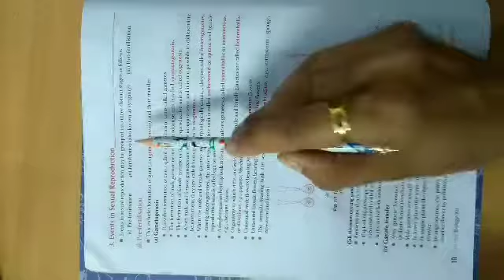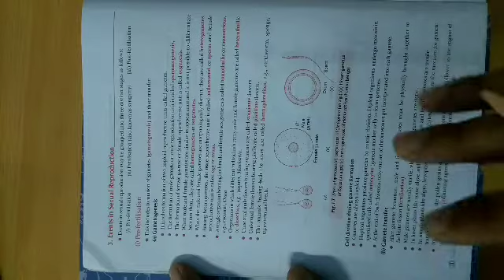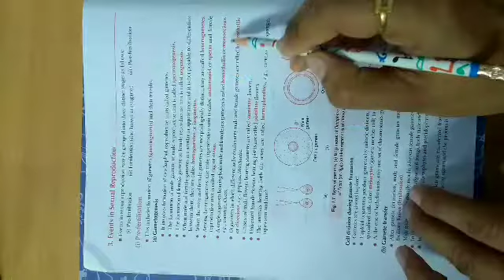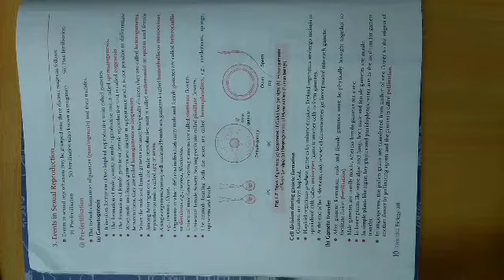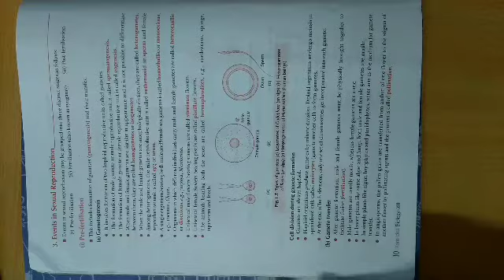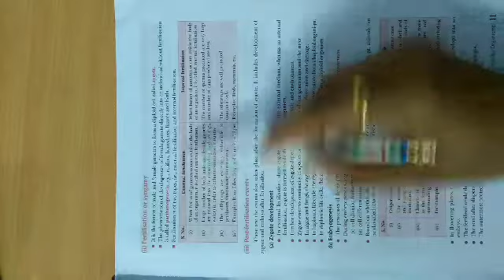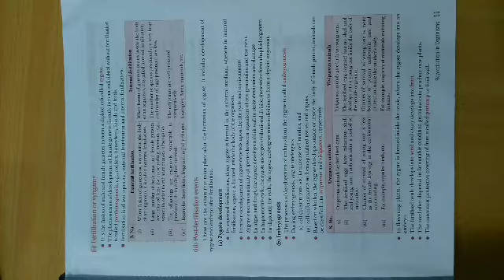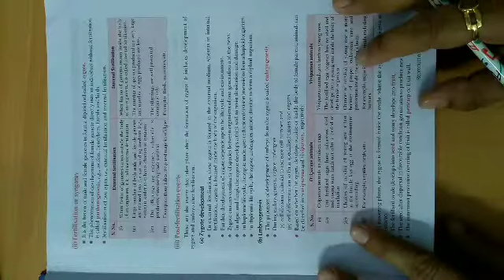Reproduction in Organisms Part 2 class 12th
Chapter No.-01, Class XII